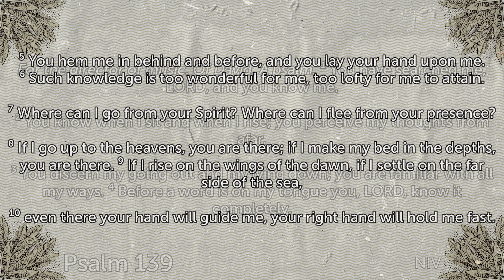Steve John Barke Memorial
In Loving Memory of Steve John Barke.

For to me, to live is Christ and to die is gain.
Philippians 1:21